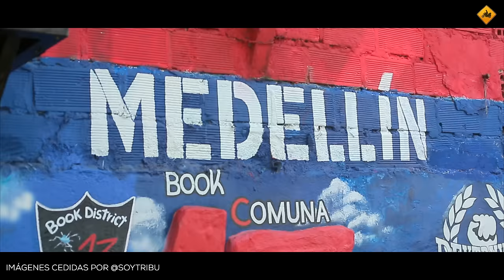ESTA es la REALIDAD de COLOMBIA y sus BARRIOS PELIGROSOS (S24/E02) VUELTA al MUNDO en MOTO SINEWAN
Llego a Medellín y me encuentro con la realidad de Colombia visitando alguno de los BARRIOS más peligrosos y conociendo de primera mano el drama de muchas de sus gentes.
Capítulo muy especial que habla de la compleja historia de Colombia, pero que como siempre muestra lo mejor del país, los colombianos.

Gracias  @SrPablo  por el paseo y por cederme ese temazo que musicaliza el capítulo:
Prod Thomas Parr
Guitarras Charlie Blue
Rec & Mix Mogo

Gracias a  @SoyTribu   y  @CrewPeligrososMusic  por cederme planos de Medellín

Gracias Ducati Medellín por darle cariño a Ducatank

Gracias Guglatech por cuidar a Ducatank sin pedir nada a cambio

Este es el seguro médico y de asistencia en todo el mundo